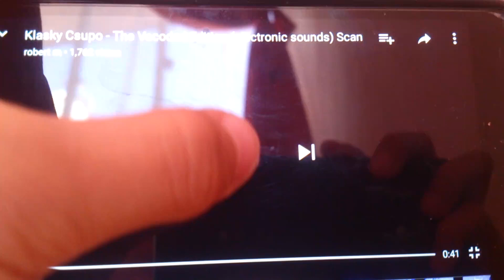scan Klasky Csupo Electronic Sounds